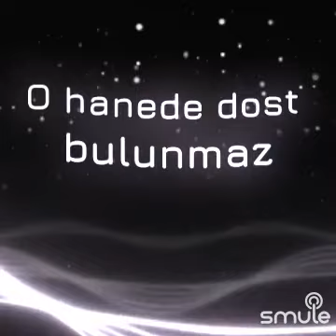Demedim mi gönül sana her çiçeğin balı olmaz